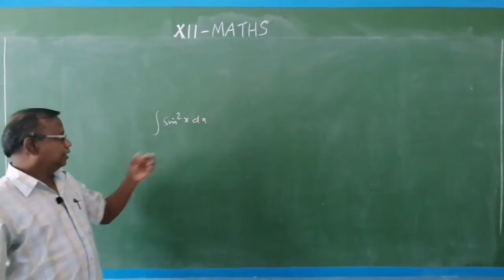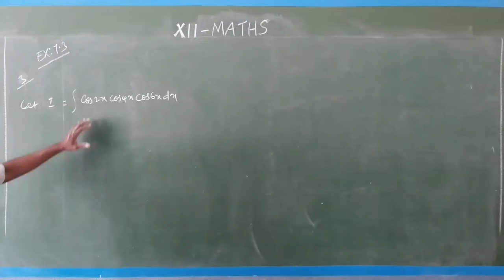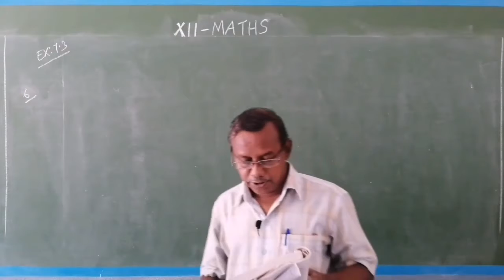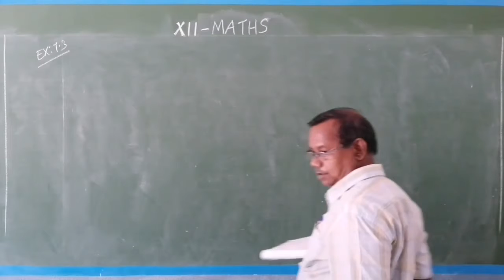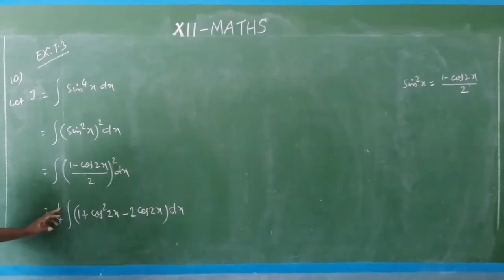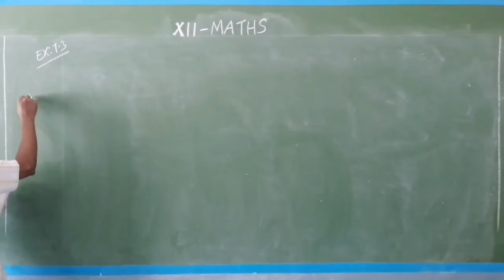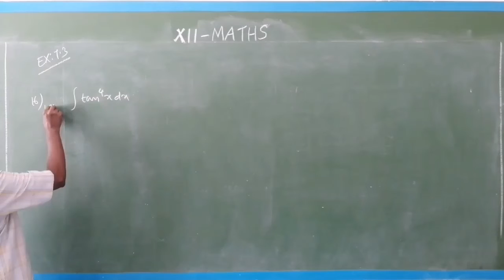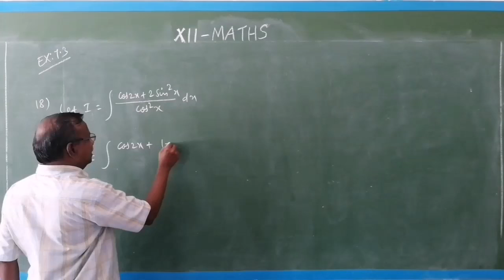GRADE XII MATHS INTEGRALS PART 3